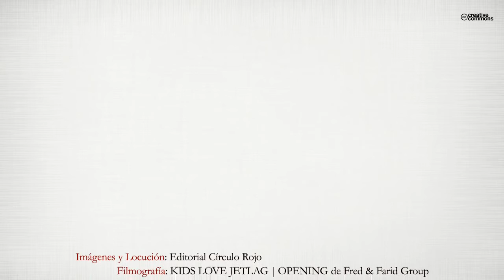Atrévete a ser feliz (Booktrailer) - Editorial Círculo Rojo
En este libro, partiendo de sus experiencias personales y profesionales, Alessandra Rossin lleva al lector a un autoanálisis para que dé con las claves que le lleve a sentirse pleno y feliz. Con este libro el lector mejora sus relaciones, empezando con mejorar la más importante de todas: la relación consigo mismo, con sus emociones, con su niño interior y con su autoestima. Una vez halladas las claves, este libro propone simples ejemplos, ideas y meditaciones para llevar a cabo y consolidar así los progresos, aumentando la consciencia de uno mismo. Atrévete a quererte. Atrévete a ser feliz.